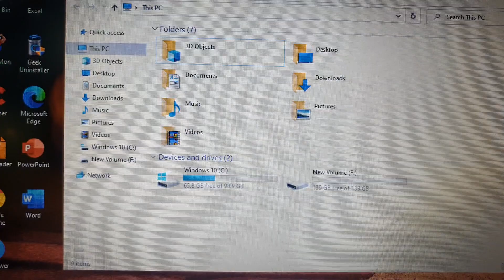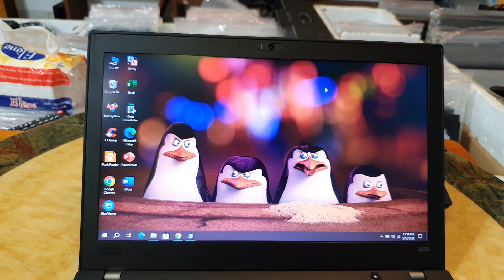Đã bán. Laptop Thinkpad X280 , i5 gen 8, ram 8, ssd 256, 12.5hd, pin hơn 3h. 0846844448